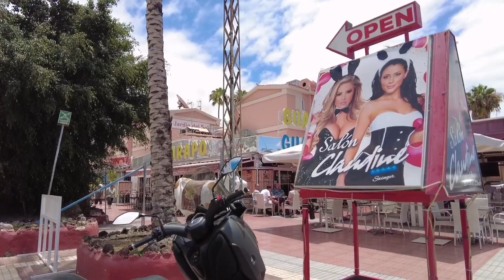Gran Canaria🛍️SHOPPING CENTERS IN PLAYA DEL INGLES - JARDÍN DEL SOL - JULY - 2022 - SUNDAY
📍 𝗩𝗶𝗱𝗲𝗼 𝗳𝗿𝗼𝗺 : Playa del Ingles, Gran Canaria ,Canary Islands, Spain

You might also like:
POPULAR UPLOADS